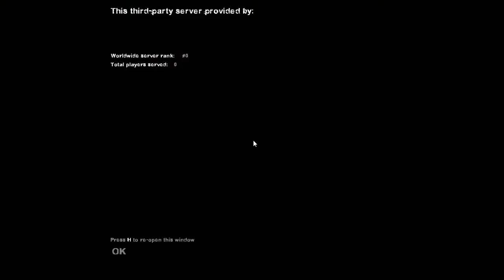Let's Play: L4D2 The Parish w/ Kratmaster, Toki, Cybernetcrash & LuckXr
Kratmaster again with our quest to finish L4D2 campaign! This was a 50 minutes map so i cut short the boring parts!